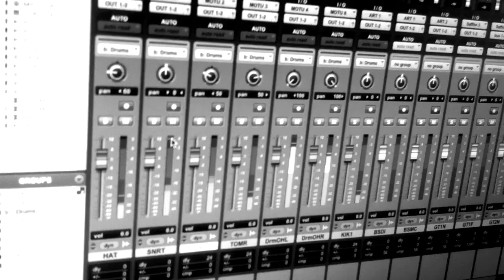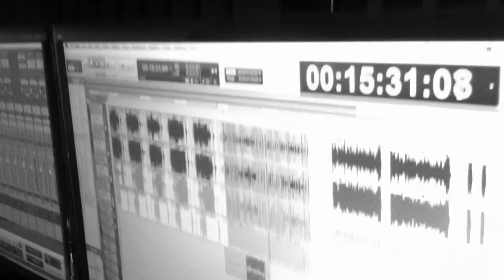Video Game High School: BTS - LONG ARM Recording Studio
In the recording studio with THE LAW (Brian Firenzi) and JUMPIN' JAX (Joey Scoma) @ Point of Blue Studios in Hollywood, CA. Special Thanks to ALEX REEVES!

This song is featured in VIDEO GAME HIGH SCHOOL (Ep. 5)